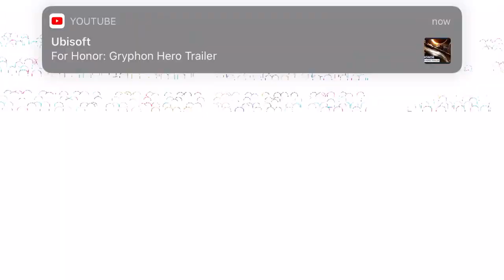Sup car racing gameplay 1